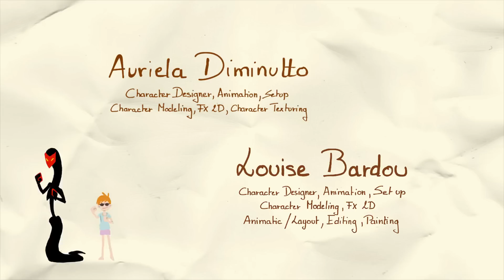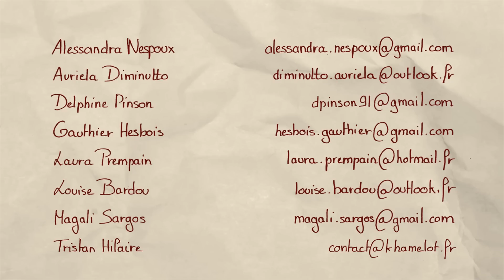CGI Animated Short Film "Claire Obscur" by Claire Obscur Team | CGMeetup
CGI 3D Animated Short Film: Claire Obscur Short Film by Allessandra Nespoux, Auriela Diminutto, Delphine Pinson, Gauthier Hesbois, Laura Prempain, Louise Bardou, Magali Sargos, Tristan Hilaire, Featured

Tonight, Claire, a 10-year-old girl, decides to face the monsters that haunt her for too long.

Directed by: Louise Bardou, Auriela Diminutto, Gauthier Hesbois, Alessandra Nespoux, Laura Prempain, Magali Sargos, Delphine Pinson.

Claire Obscur was made in 8 months by seven students of the school ESMI Bordeaux (France) :
Auriela Diminutto : Character designer, Animation, Setup, Character modeling, FX 2D, Character texturing.
Louise Bardou : Character designer, Animation, Setup, Character modeling, FX 2D, Animatic / Layout, Editing, Painting.
Gauthier Hesbois : Animation, Environment modeling, Lighting, Rendering, Compositing.
Alessandra Nespoux : Compositing, Environment Modeling, Texturing, Rendering, Assistant animation,
Laura Prempain : FX 3D, Assistant animation, Character designer, Character modeling.
Magali Sargos : Texturing, Setup, Character modeling, Character texturing, Environment designer,
Delphine Pinson : Environment Modeling, Texturing, Environment Designer.

Original soundtrack : Tristan Hilaire
Sound design and audio mixing : Simon-Pierre Mageau

The students were supervised by :
Jean-François Hugon : technical director
Frédéric Marzullo : FX supervision
Lucas Ramanakasina : animation supervision
Jean-Louis Marco : script doctor and story board supervision
Aurélien Rodriguez : script doctor and editing supervision
Christophe Bastin : graphic bible

Software used: 3ds Max (FumeFX, vray renderer), Zbrush, Nuke, After Effects, Photoshop, Premiere.

3D animated film -2017- Higher School of Image Trades - ESMI - Bordeaux.

opportunities.